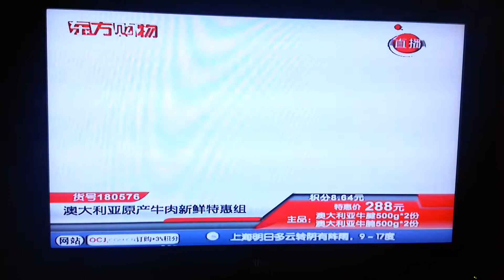oriental Tv  sales australian beef